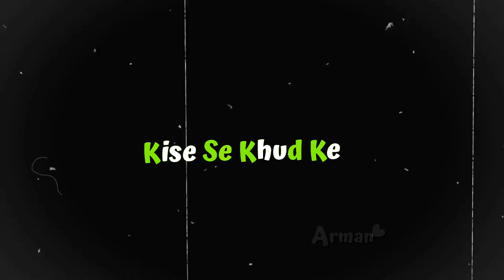kyuki hum pyari nehi karte 😎🔥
Use Headphones 🎧 👉
⚠️..File ডাউনলোড করার সময় vpn use korben for No ADDS 🔞❌

🌸XML & Tutorial:

🌸Overly -

🌸check recent xml -

⚠️How To Download Xml From My Link 🔗 -

🔴Created By: Arman FF Editz

⭕page :-

•Copyright by Arman FF Editz ⚡

🖐️ Tags Ignore 🖐️
Ненужные теги: xxxtentacion, empire, rap, bad vibes forever / empire, hip hop & rap, xxx, look at me, lil pump, music, bad vibes forever, sad, sad!, juice wrld, members only, hope, music video, 2017, hip-hop, the, ski mask the slump god, エックスエックスエックステンタシオン, revenge, ?, llj, jmp, hip hop, jocelyn flores, wishing well, ski mask, tentacion, икстентасион, xxxtentacion tribute, pop, lil wayne, live, wifisfuneral, official, rip, jahseh onfroy, yung bratz, 2019, trap, jahseh, jesus honcho - infatuated (official music video), emotional rap, yung bratz xxxtentaction, elevator, yung bratz xxxtentacion, elevator xxxtentacion, yung bratz lyrics, xxxtentacion songs, infatuated, xxxtentacion yung bratz, yung bratz artist, arms around you song, arms around you, sway lee, arms around you tribute, rap music, pop music, proudcatowner, xxx tentacion, hip hop music, armaroundyou, armsaroundyou, yung bratz rap, yung bratz song, elevator audio only, yung bratz audio only, yung bratz new song, lilpump, swaelee, maluma, pump, xxxtentacion original, miami, новая песня, альбом, новый альбом, cover, клип, плагиат, rauf faik я люблю тебя, rauf faik альбом, рауф и фаик плагиат, украли песню, кавер, рауф и фаик детство, rapper, murder, cbs 4 news evening, infinite militia, rauf faik, рауф и фаик, rauf & faik - детство, детство, рауф фаик, rauf faik из за тебя, байт, xxxtentacion live, concert, rolling loud, 88rising, tour, denzel c..., save me (audio), eminem rip donald trump, eminem diss donald trump, втренде, новый клип, украли у тентасьона, тентасьон, rauf faik плагиат альбома, сбайтили, show, rauf faik плагиат xxxtentacion, оригинал, детство пародия, детство плагиат, xxxtentacion - save me (audio), xxxtentacion leaks, naruto amv, naruto vs sasuke, naruto, amv, save me, xxxtentacion - save me (lxry remix), 1 hour, 1hour, loop, xxxtentacion - save me, lil peep, hand, react to xxxtentacion death, react to xxxtentacion, rappers react, xxxtentacion killed, react to xxxtentacion dead, club, helping, pompano, cinema, hour, one, joey bada$$, the remedy for a broken heart, heart, broken, ジョーイ・バッドアス, infinity (888), legend's never die, legends never die, インフィニティ (888), for, remedy, download, mp3, listen, seamless, video, replay, beats, beat, long, xxxtentacion dead, rip xxxtentacion, tyga, xxxtentaicon fight, xxxtentacion leak, xxxtentacion leaked, 6ix9ine, justin bieber, 6ix9ine xxxtentacion trollz, 6ix9ine xxxtentacion, 6ix9ine trollz, xxxtentacion unreleased, xxxtentacion 2020, ricch, roddy, roddy ricch, ieatpussy, the box, box, xxxtentacion alive, roddy ricch the box, xxxtentacion roddy ricch, trollz 6ix9ine, justin bieber la bomba, look at me bass boosted, look at me clean, look at me instrumental, look at me now, look at me juice wrld, look at me 1 hour, look at me carrie underwood, look at me now clean, look at me now chris brown, look at me i put a face on wow, look at me now lyrics, sauce!, sauce, onfroy, xxxtentacion if was back, members only vol 4, xxxtentacion look at me, look at me xxtxtentacion official lyrics, xxxtentacion bmw i8, xxxtentacion bmw, ihaterappers, lore, song, soundcloud, new, lit, dont cry lil wayne, don't cry, xxtenations, dont cry, lil wayne don't cry, fire, hot, реакция на смерть xxxtentacion, official audio, xxxtentacion - look at me! (audio), hanging, звезды о xxxtentacion, гибель xxxtentacion, r&b, xxxtentacion - everybody dies in their nightmares (audio), everybody dies in their nightmares (audio), lil wayne 2019, xxtentacion, xxtentacion - bad! (official music video), mumble, extended, xxxtentacion